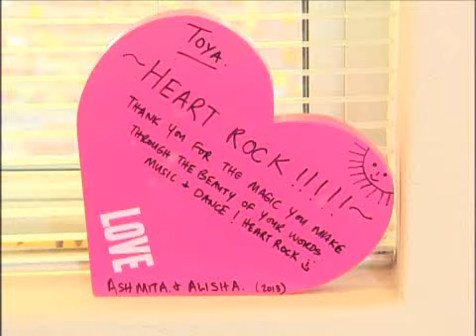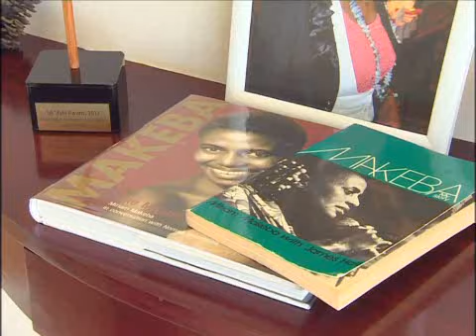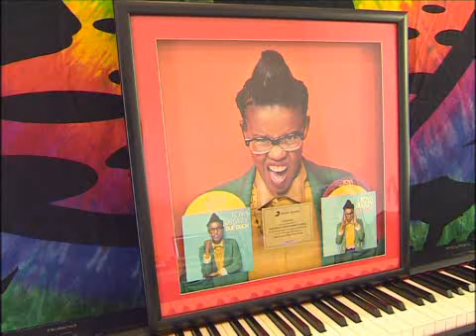Top Billing hangs out with Toya Delazy (FULL INSERT)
Nico joins local award-winning pop sensation Toya Delazy at home, at her recording studio and at the tattoo and piercing parlor where one of them will have a face altering experience.

Hot off recording her latest album, Ascension, Toya Delazy chats to Nico about her growth as an artist as well as her ancestors. We join her on shoot for her latest super hot music video for Forbidden Fruit and find out she is not only a rockstar, but also a princess. Her personal style and fresh sound definitely set her apart and Nico finds out what inspires her and why she aimed to make a global album.